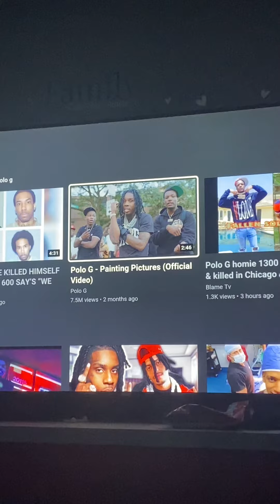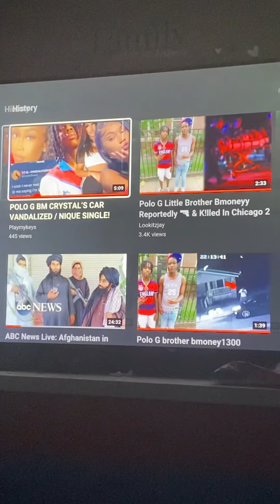Polo g brother shot and killed by the GDs in Chicago